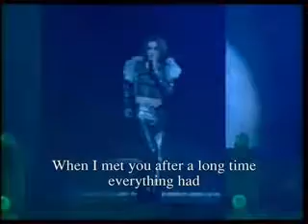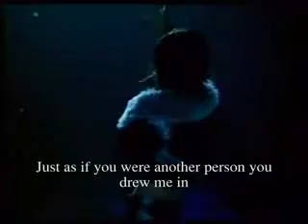Je Te Veux Live (Eng Sub)